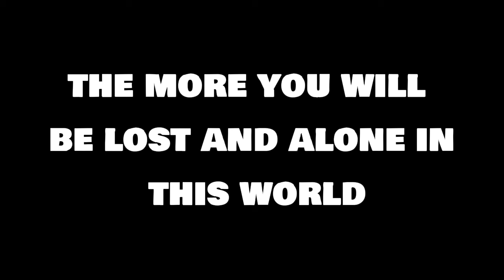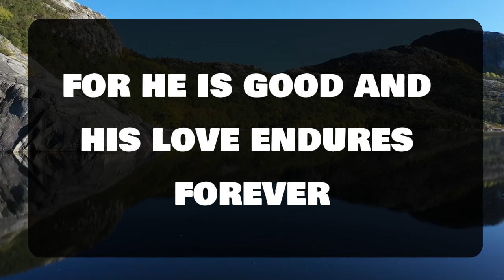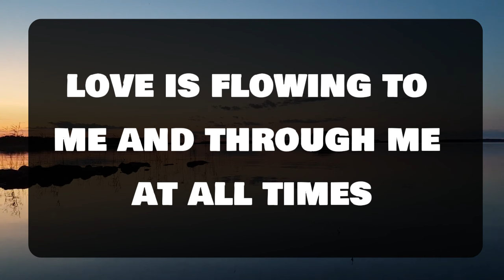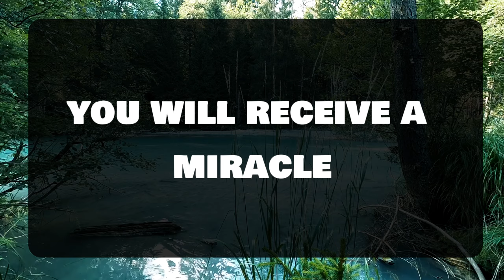Angel message: THIS PERSON FOUND THIS ABOUT YOU AND STUNNED TO SEE 💌 God message || Universe message